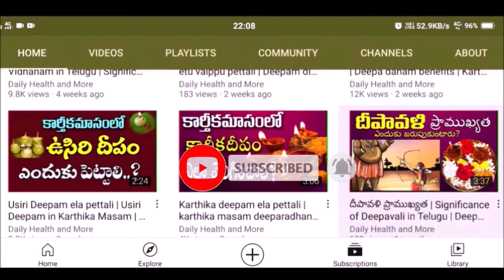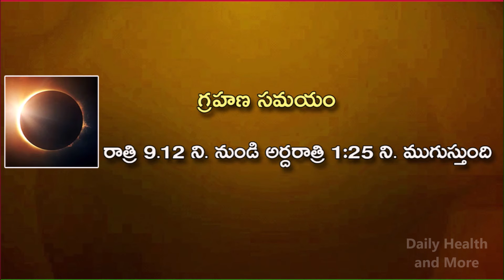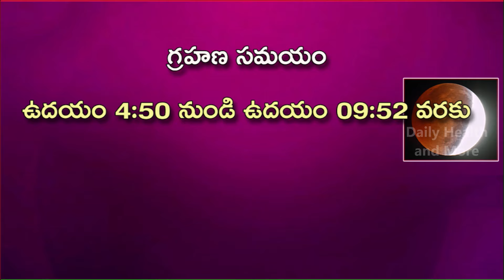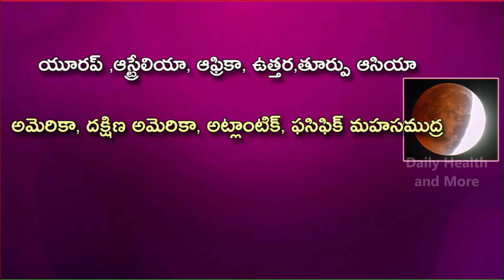Grahanalu in 2024 in Telugu | Solar Eclipse 2024 | Lunar Eclipse 2024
2024Grahanalu in Telugu